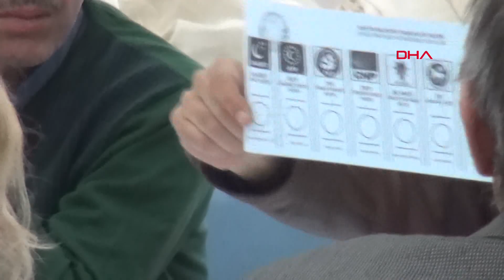Bartın'da oylar yeniden sayılıyor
Bartın'da, AK Parti ve MHP tarafından yapılan itirazın ardından belediye başkanlığındaki geçersiz oyların sayımına başlandı.

31 Mart Mahalli İdareler Genel Seçimleri'nde resmi olmayan sonuçlara göre, mevcut başkan MHP'li Cemal Akın 14 bin 24 oy, AK Parti'nin adayı Yusuf Ziya Aldatmaz ise 13 bin 855 oy aldı. Cemal Akın 169 oy farkla yeniden başkan seçildi. AK Parti Bartın İl Başkanlığı ise 154 sandıktaki geçersiz bin 562 oya itiraz etti.

Sabah saatlerinde AK Parti İl Başkanlığı, Merkez İlçe Başkanlığı'na 154 sandıktaki geçersiz oylara itiraz etti. Bu arada MHP Bartın İl Başkanlığı da kendi sandık müşahitlerinin aldığı oy oranlarının YSK'nın resmi olmayan sonuçlarından fazla olduğu gerekçesiyle 154 sandıktaki geçersiz oyların sayımı için Merkez İlçe Seçim Kuruluna dilekçe verildi.

AK Parti Belediye Başkan Adayı Yusuf Ziya Aldatmaz, "31 Mart seçimleri öncesinde gayret, samimiyet ve tevazu içinde seçim çalışmalarımızı tamamladık. 31 Mart günü Bartın halkı sandık başına giderek iradesini ortaya koydu. Biz siyasette kazananı takdir edip elini sıkmayı ve tebrik etmeyi biliriz. Bu konuda kimsenin hakkını yemeyiz. Ancak kimseye de hakkımızı yedirmeyiz. Oy sayımına ilişkin elimizde bulunan rakamlarla Yüksek Seçim Kurulu rakamlarının uyuşmaması üzere seçmenlerimizin hakkını korumak adına oyların yeniden sayılmasını talep edeceğiz. Oyların tekrar sayılması için itirazımızı gerekçeleriyle birlikte Yüksek Seçim Kuruluna ulaştıracağız. Süreç içerisinde yaşanacak tüm gelişmeleri kamuoyunun bilgisine sunacağız." dedi.

MHP İl Başkanı Ercümet Özçelik ise "Partimiz ile YSK'nın sonuçları arasında fark olduğu gördük. Her ne kadar belediye başkanlığını partimizin adayı Cemal Akın kazanmış olsa da, YSK'nın açıkladığı 169 oy farkının daha fazla olduğunu düşünüyoruz. O yüzden geçersiz oyların yeniden sayılması için itirazda bulunduk" dedi.

Oy sayım işlemi sırasında AK Parti Bartın Milletvekili Yılmaz Tunç, AK Parti Belediye Başkan Adayı Yusuf Ziya Aldatmaz, AK Parti İl Başkanı Turhan Kalaycı, Bartın Belediye Başkanı Cemal Akın, MHP İl Başkanı Ercüment Özçelik, AK Parti ve MHP'li partililer izledi.

Polis ekipleri oy sayımının yapıldığı bina içinde ve dışında geniş güvenlik önlemleri aldı. Oy sayımı devam ediyor.